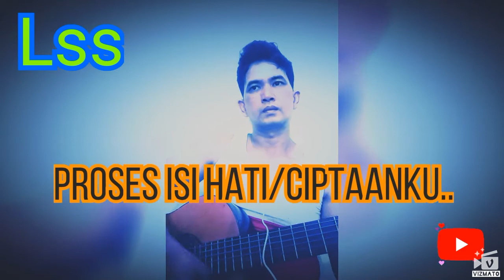Proses isi hati l ciptaanku(Lss) l lirik cek dideskripsi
Dengan adanya larangan mengcover karya lagu orang lain.disini kucoba menciptakan lagu yang berjudul:proses isi hati. Lagu ini murni ciptaan saya sendiri. Mohon maaf atas ketidak sempurnaan karya saya ini. Moga sobat terhibur.                                                 Lirik:                                                                                   bingung jadinya diriku padamu..                         Terhadap apa yang ada dihatimu..                      Kamu yakinkan kudengan senyumanmu..        Hingga akhirnya kau tutup pintu hatimu..
Aku berharap padamu kumeminta..
Dan kubermanja dan juga kurindui.. Namun semua cuma anganku saja.. Sinar kasihmu kau buka untuk dia.. Yang kucari telah singgah dihati.. Namun sekejab saja. Andai saja aku dokter cinta.. Kuproses isi hatimu kepadaku.. Namun apalah dayaku kasih.. Tiada guna dimatamu. Hanya saja ingin bersamamu... Tuk jadi sandaran jiwaku... Tuk jadi pelengkap hidupku.. 🙌💘👌🙏